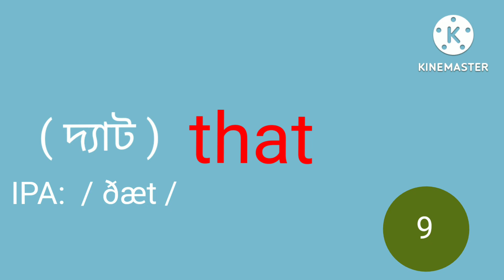9. The Word 'THAT | Joy Infinite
English Pronunciation of Most Common Words: Word THAT | JOY INFINITE

Bangla transliteration(s) of the word 'that' has been used to facilitate easy nearest pronunciation of the word by learners whose mother tongue is Bangla. No Hindi equivalent transliteration(s) is available.
IPA symbol has also been used for other learners.

CEFR LEVEL: A1